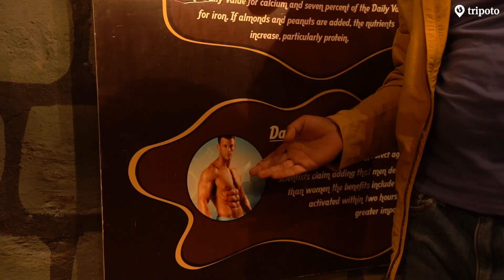BLOOPERS REEL | Behind The Scenes With Aisha Ahmed And Ayush Mehra | Homecoming | Tripoto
You've seen Aisha Ahmed and Ayush Mehra's road trip across South India. Now, watch what went into making that journey, with this hilarious behind the scenes and blooper reel.

Credits
Featuring: Aisha Ahmed, Ayush Mehra
Edited by: Saurabh Yadav
Shot and produced by: Tripoto Travels